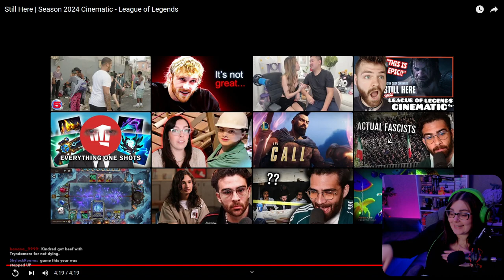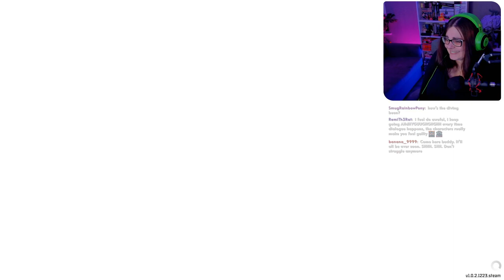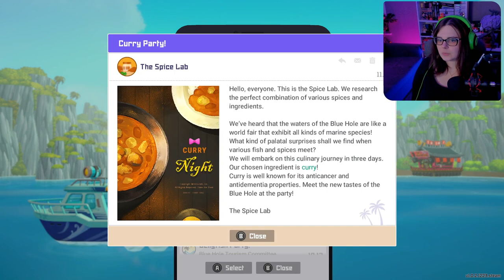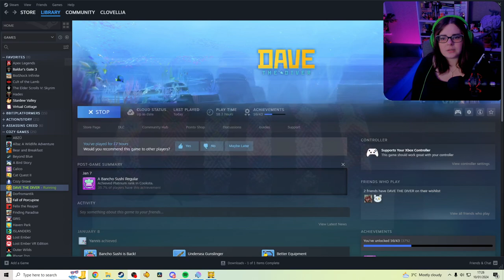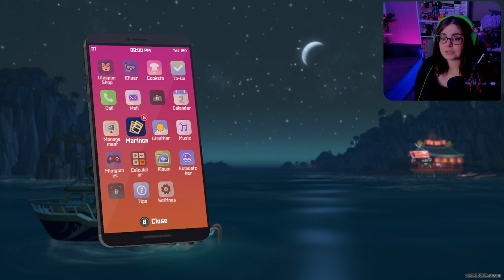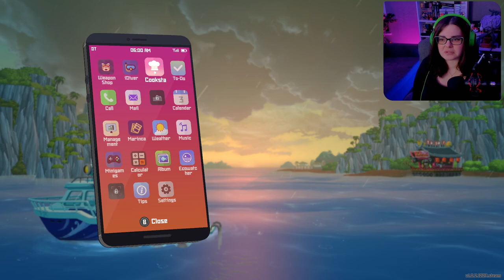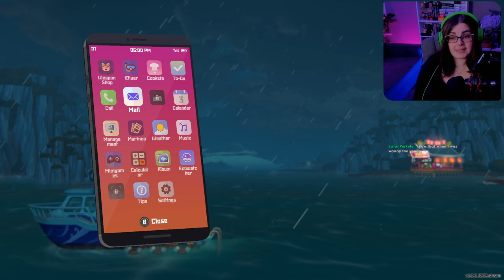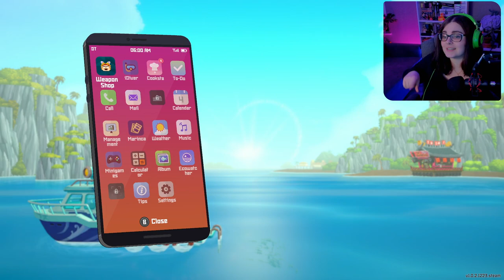DIVING WITH DAVE, PERCY JACKSON AND CINEMATIC REACTION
PARTS ARE SILENT BECAUSE OF COPYRIGHT :D

STREAM SCHEDULE -
WED - 4PM UK TIME

CHAPTERS
0:00 Just Chatting
8:11 LoL Cinematic
16:27 Dave The Diver